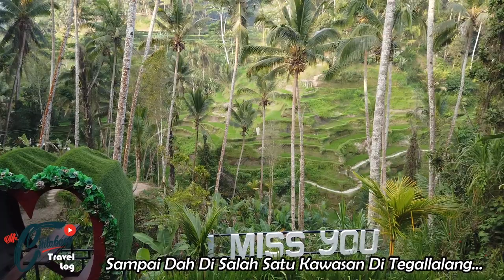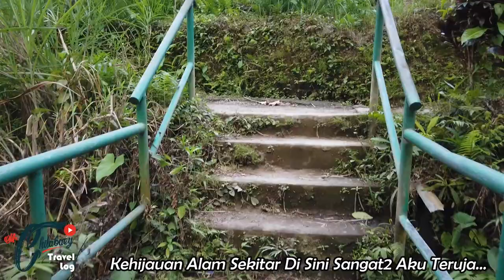TRIP TO BALI 2019 : Part 12 - Tegallalang Padi Terrace, Bali (Partner In Crime)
Trip To Bali With My Partner In Crime 2019 : Part 12

Vlog kali ini mengenai tour ke kawasan tanah tinggi iaitu Tegallalang... Kawasan tarikan pelancung yang popular kalau ke Bali... Ia merupakan kawasan penanaman padi bukit (Huma) di Bali... Dengan pemandangan yang menghijau menenangkan mata memandang dan minda kita... Kawasannya yang berbukit memang sesuai untuk tanaman tersebut.. Dengan sumber air dari atas bukit juga memberikan kelebihan kepada para petani menjadikannya sebagai kawasan penanaman padi bukit ini..

Bagi mereka yang tidak pernah ke sawah padi atau tidak pernah menjejakkan kaki di atas batas2 sawah, inilah tempatnya... Ini menjadikan ia salah satu aktiviti sekiranya kita melancung dan datang ke Kepulauan Bali..

Alamat : TEGALLALANG PADI TERRACE
Jalan Raya Tegallalang,
Tegallalang, Kecamatan Tegallalang,
Kabupaten Gianyar,
Bali 80561, Indonesia.

Terima kasih atas tontonan kalian untuk VLog Part 12 ini.. Jika ada sebarang cadangan atau pertanyaan mengenai Pulau Bali dan mengenai transport Muslim bolehlah komen di bawah atau email direct di .. Dan kalau korang rasa VLog kali ini menjadi info berguna dan menarik, korang boleh LIKE, COMMENT, SHARE & SUBSCRIBE Channel Mr.Chilabaey... Jangan lupa tekan butang LOCENG untuk Notification.. Sekian terima kasih...